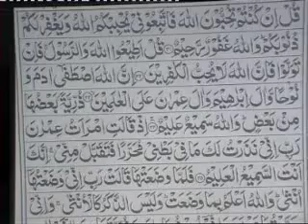Lecture 17 - Surah Al Imran Ayat 1 to 48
Bayan-ul-Quran is an exposition of the Holy Quran delivered in Urdu language by eminent Islamic scholar Dr Israr Ahmed.